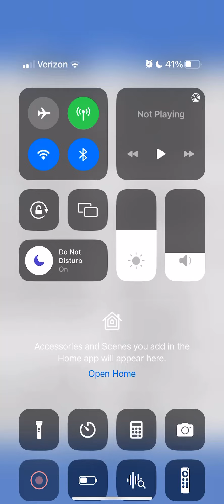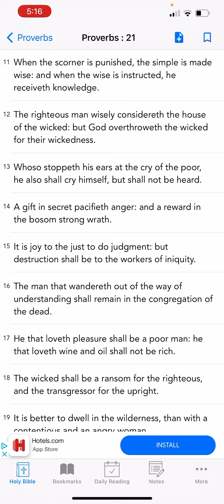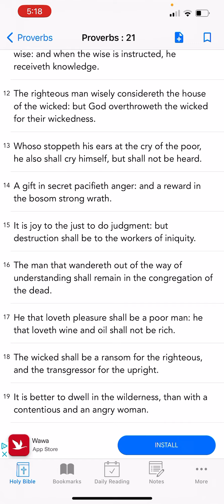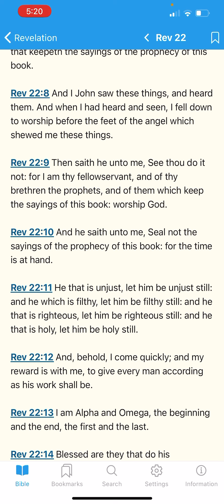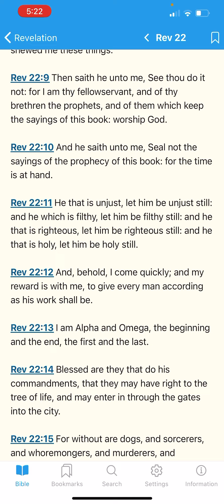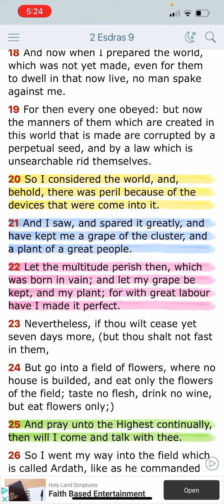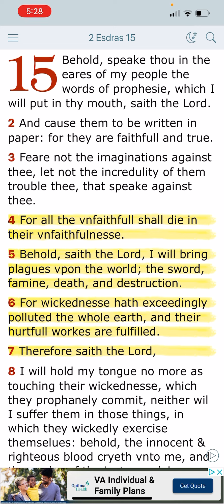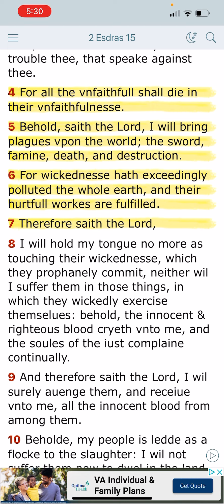Weep not for this people !!!